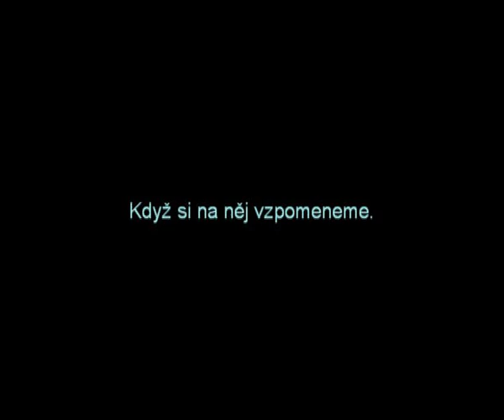Krajinou jde zima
Zázračně zachráněná nahrávka ze zkoušky před představením písně o zimě na tvůrčím workshopu Bardské gildy pod patronací České pohanské společnosti.